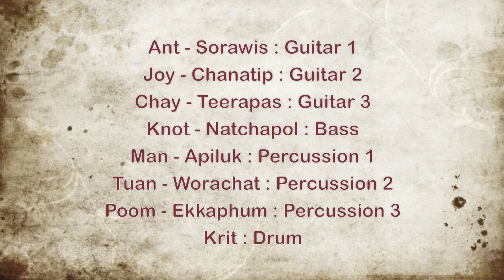Dattane-Depapepe (covered) PMC on Stage 2013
นักเรียน โรงเรียนดนตรี สยามกลการ บิ๊กซี เอ๊กส์ตร้า ลาดพร้าว
Cover เพลง Dattane ของ Depapepe

Teacher: Vaiyavut Pengpongsa, Puthipong Julagasigorn